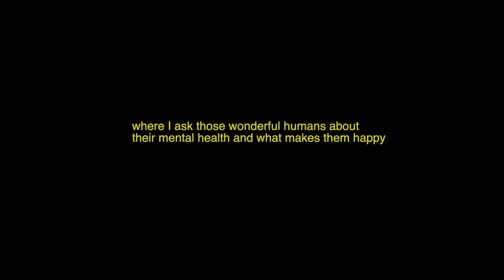What Are College Students Thinking About?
In this video, I attend a UCSC college party and ask people what's on their minds.